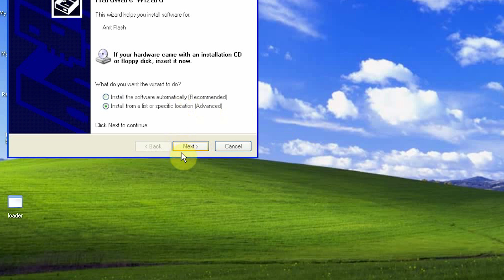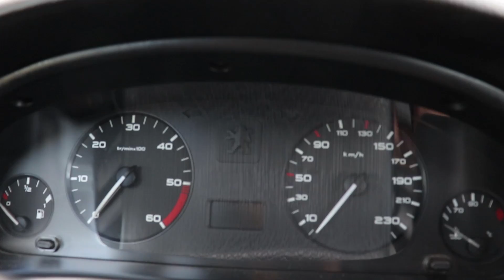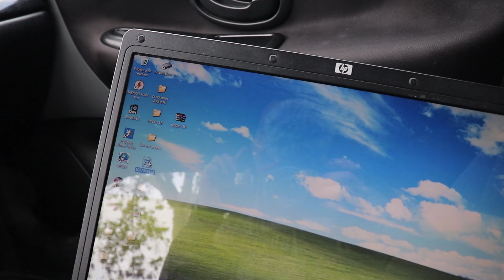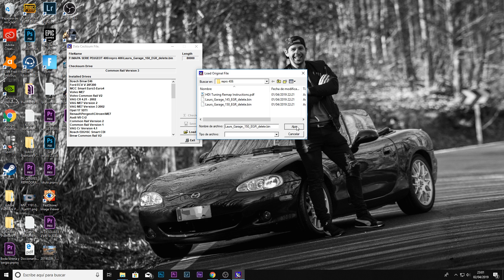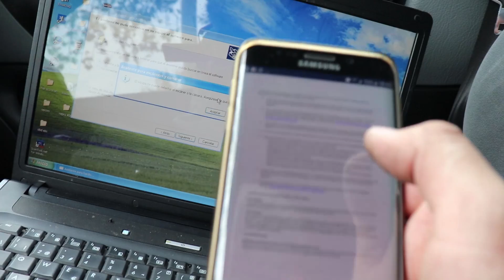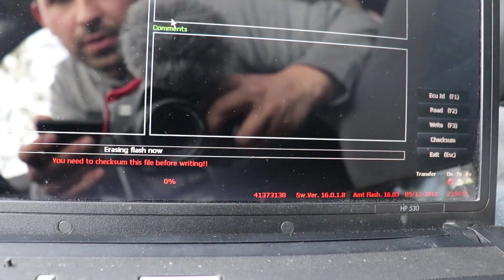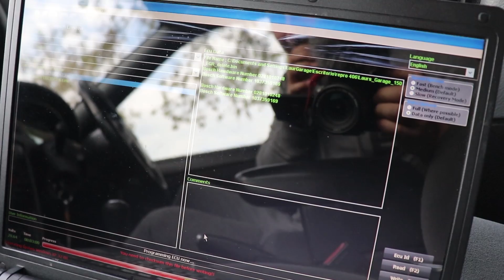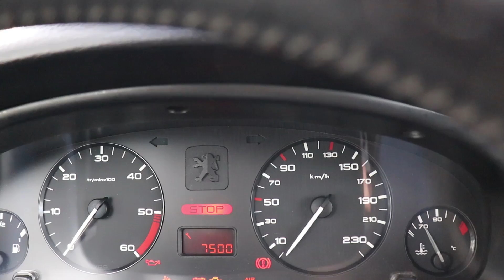🔥Como LEER la CENTRALITA de un COCHE y como CARGAR un MAPA REPROGRAMADO o tuneado | Laur's Garage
Peugeot Planet 2000

Hola a todos, en este video os enseñare como reprogramar vuestro coche de forma muy sencilla y muy barata, en realidad la reprogramacion la hara un expecialista, pero sereis vosotros los encargados de leer la centralita del coche, sacar el mapa que viene de serie y despues cargar nuevamente el archivo tuneado o mapa reprogramado, es un proceso muy facil pero hay que tener mucho cuidado ya que si hay algun fallo en la lectura o escritura del archivo nuestra centralita puede quedar bloqueada.

Mi Maletín de Herramientas
Gato Hidráulico
Borriquetas que uso
La Camara que uso
Tarjeta SD